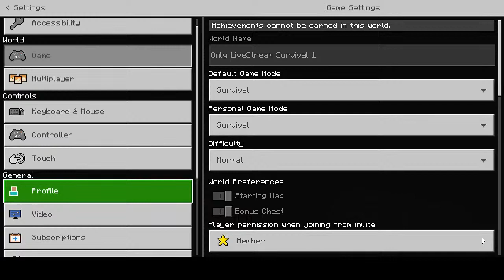Minecraft livestream with Parker!!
livestreaming with Parker.